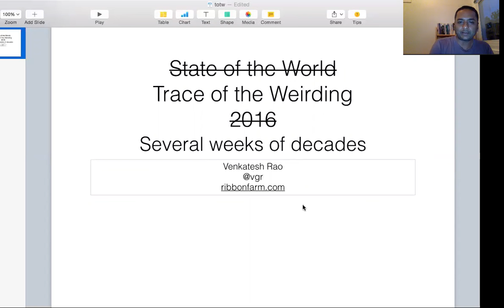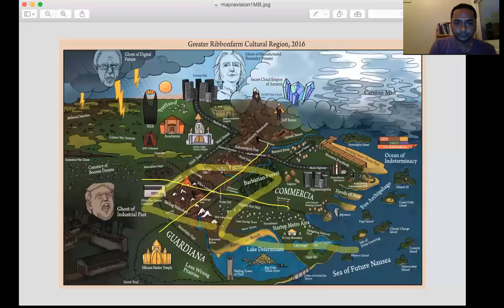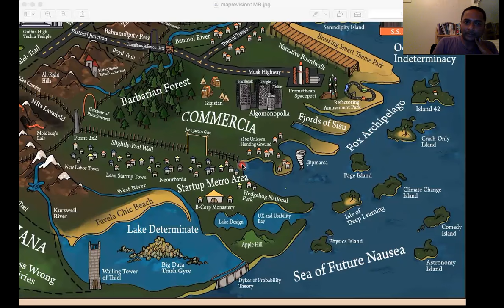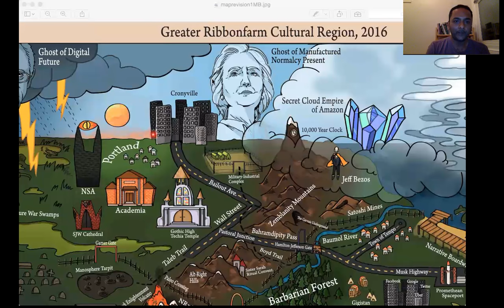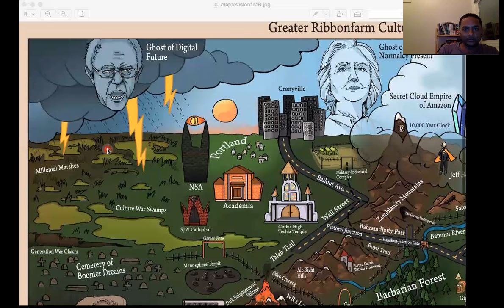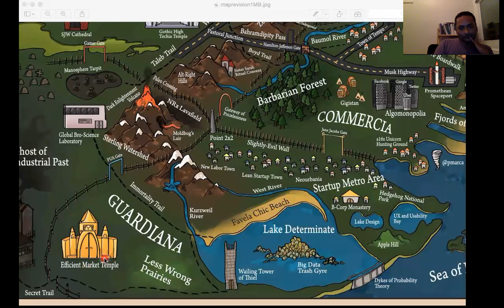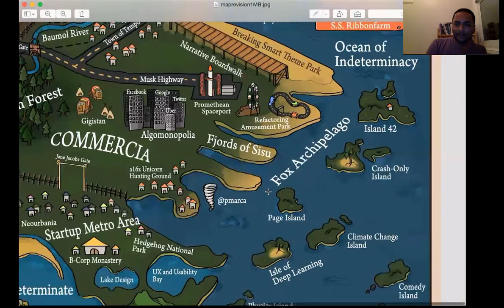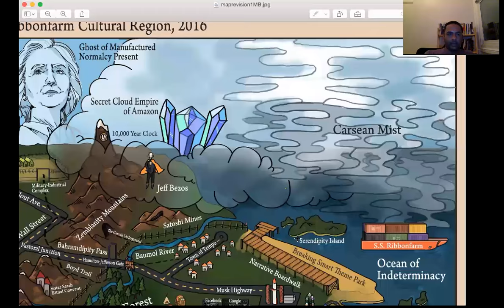Trace of the Weirding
Instead of a magisterial state of the world, I give you, a trace of the weirding from the peanut gallery